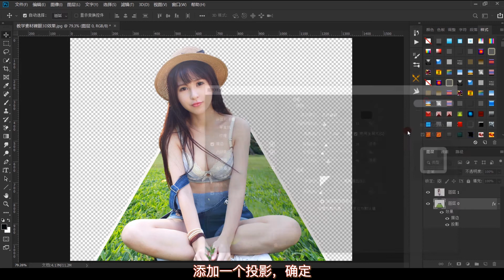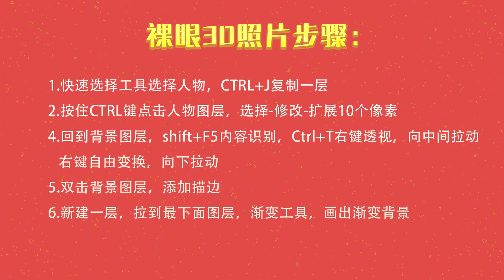裸眼3D效果照片，普通照片也可以这样做！ps教学干货教程！